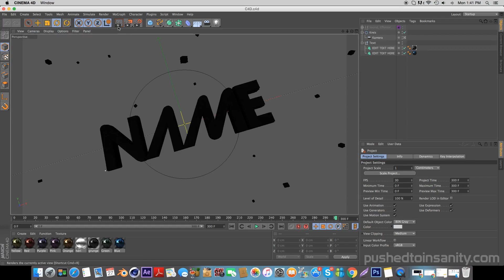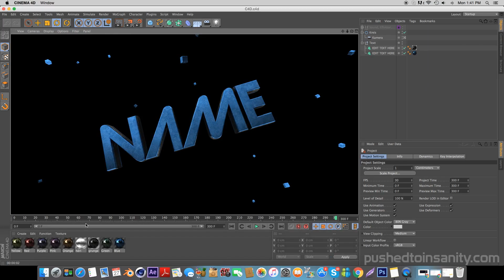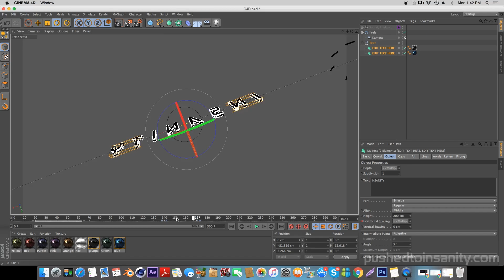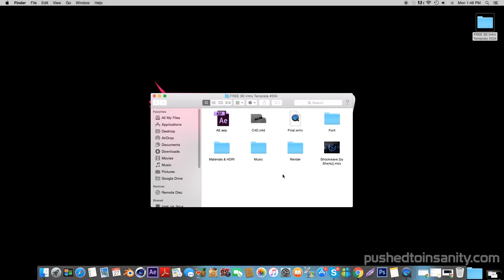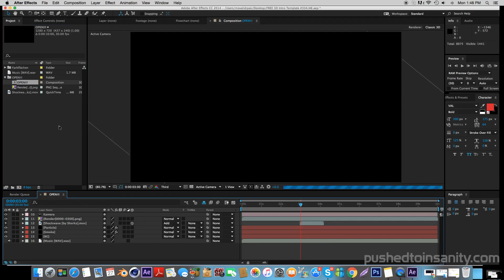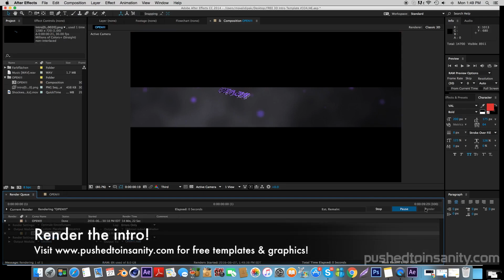FREE 3D Intro Template #334 | Cinema 4D / After Effects Template + Tutorial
A free 3D intro template! This is a template for Cinema 4D & After Effects. This video also contains an in depth tutorial on how to edit the template!

⊱ Tutorial song: Vicetone - Nevada (feat. Cozi Zuehlsdorff)